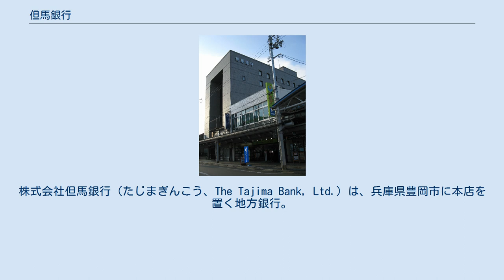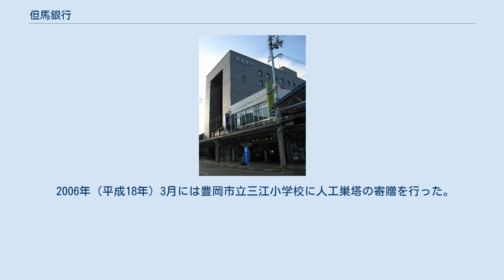但馬銀行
株式会社但馬銀行（たじまぎんこう、The Tajima Bank, Ltd.）は、兵庫県豊岡市に本店を置く地方銀行。
第二地方銀行ではない地方銀行としては兵庫県唯一である。
 1897年11月、美含銀行として兵庫県城崎郡香住町に設立。
1932年9月、香住銀行に商号を変更。
その後戦時統合によって県内の銀行統合が進展するが、香住銀は水産金融の特殊性から頑強に単独存続の必要性を訴えて、但馬地方の8行合併によって設立された全但銀行に参加せず終戦を迎えた。
 香住銀は戦時における損失も少なく、資本金の減資や第二封鎖預金を実施することなく、戦後の混乱期を無事に乗り越え、増資を重ねて経営基盤の充実に努めた。
1953年1月、神戸銀行（現：三井住友銀行）から香住、浜坂、柴山支店が譲渡されたことを皮切りに、漸次、数店が譲渡され、1956年9月24日、但馬銀行に行名を改め、但馬地方を地盤とする銀行であることを鮮明にした。
 近年では阪神・播磨地区など兵庫県南部への出店も積極的に行っている。
この他大阪府および京都府に支店を開設している。
この内神戸支店は神戸市中央区のJR三ノ宮駅のすぐ北に自行ビルを構えている。
なお、東京都や淡路島などへの出店はしていない。
　キャッチフレーズは「地域とともに発展する」。
 2019年6月、26年ぶりにトップが交代し、倉橋基頭取が代表取締役会長に退き、後任の頭取には坪田奈津樹常務が昇格した。
 本店所在地である豊岡市をはじめ、但馬地方の全市町から指定金融機関を受託している。
 2005年（平成17年）3月より加盟。
加盟行は、阪急電鉄と北大阪急行電鉄の主要駅構内に設置のステーションATMであるPatsat（パッとサッと）で、平日日中帯は手数料無料で、その他の時間帯も時間外手数料を支払う事で利用できる。
 2006年（平成18年）5月よりLeadus製の非接触型指静脈認証システムを導入した。
 コウノトリをシンボルとしている。
 植樹などによる自然環境の保全や森づくりなどに積極的に取り組んでいる。
 兵庫県豊岡市のコウノトリ野生復帰事業を核とした、人と自然が共生する地域づくりに共鳴し、2005年（平成17年）の9月24日に自然界に放鳥されたコウノトリの生息できる場づくりなどに協力している。
 2006年（平成18年）3月には豊岡市立三江小学校に人工巣塔の寄贈を行った。